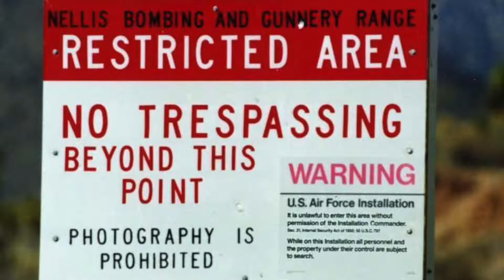Dick Cheney's Dead Santas Pt. 2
Dick Cheney or a reasonable facsimile returns from another undisclosed location to update us on the progress in his war against Dead Santa's. Remember to blow up your Santa.